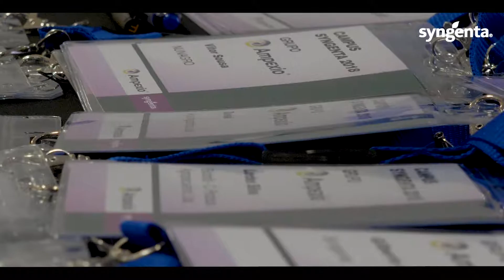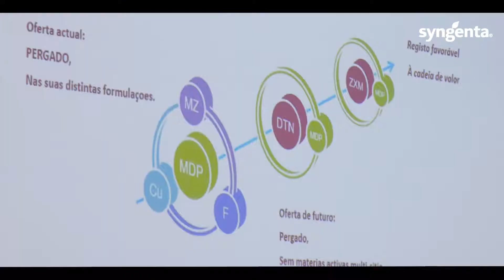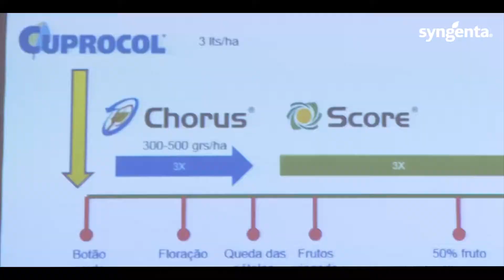Campus Syngenta Figueira da Foz 2018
A Syngenta realizou, a 7 e 8 de Março, na Figueira da Foz, uma reunião formativa com as equipas dos seus pontos de venda das regiões Oeste, Beira Litoral, Beira Interior e Minho para apresentar novas tecnologias de proteção das plantas.